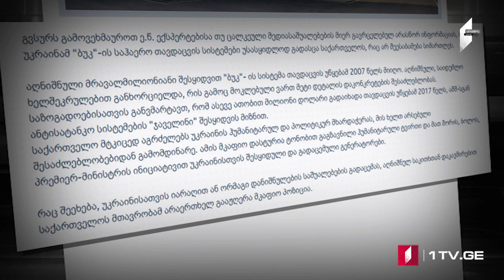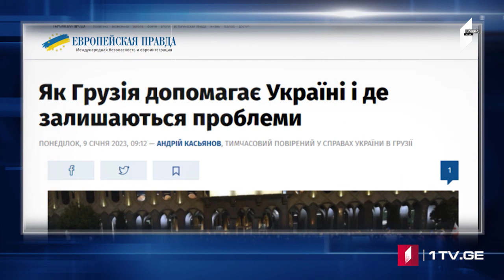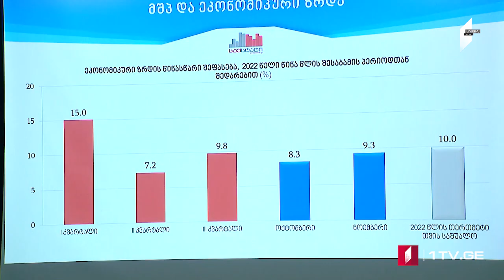ՄՈԱՄԲԵ – լրատվական թողարկում հայերենով [18:00/10.01.2023]